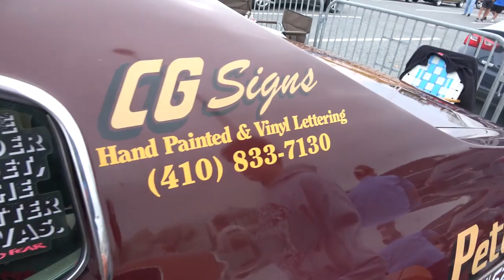1970 Chevy Chevelle Nostalgia Drag Car Dreamgoatinc Hot Rod and Classic Muscle Cars